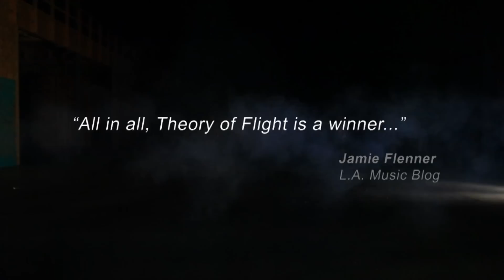Theory of Flight Live "Burn On Intro" "Can't You See" 2010 Summer Tour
Live footage montage of TOF's summer tour 2010.  Enjoy and a big thanks to all the fans who came out!!

Edited by:Vince Casas